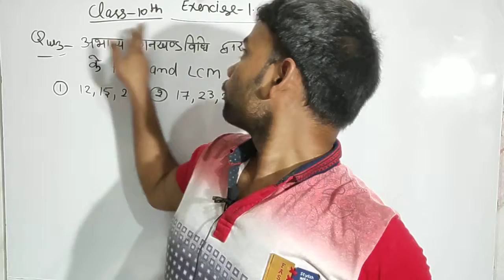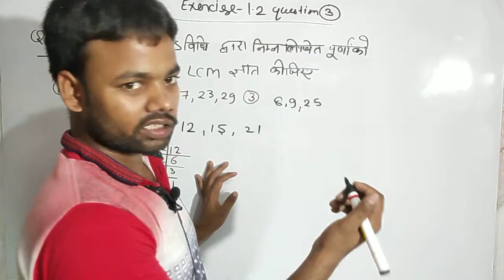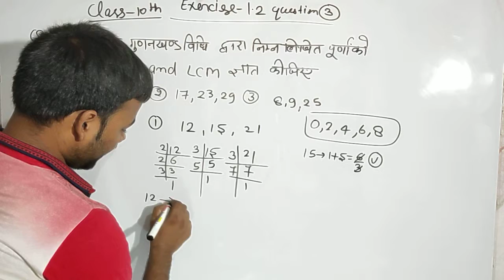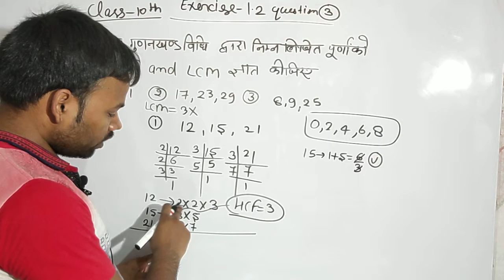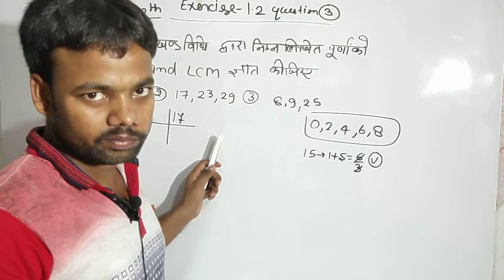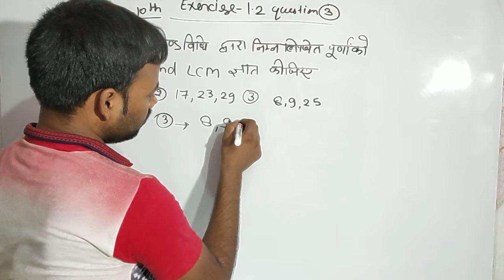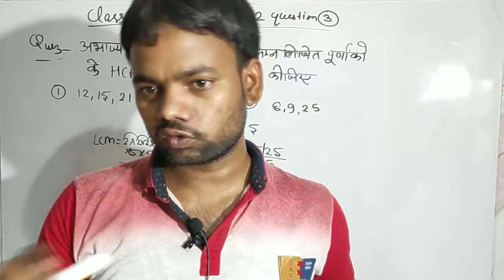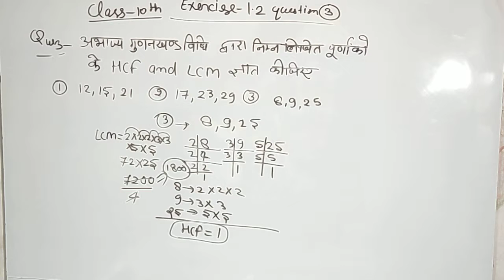Class-10th exercise 1.2 Question 3/trick/shortcut/in Hindi/ easy way of solving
1.class-10th exercise 1.2 question 3
2.class-10th exercise 1.2 question 3 trick
3.class-10th exercise 1.2 question 3 shortcut
4. class-10th exercise 1.2 question 3 in Hindi
5. class-10th exercise 1.2 question 3 a easy way of solving